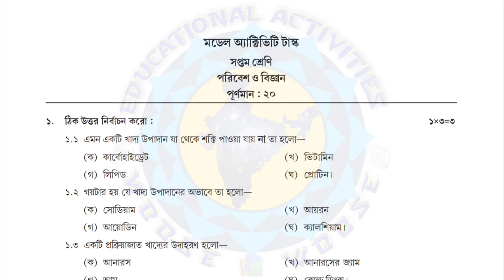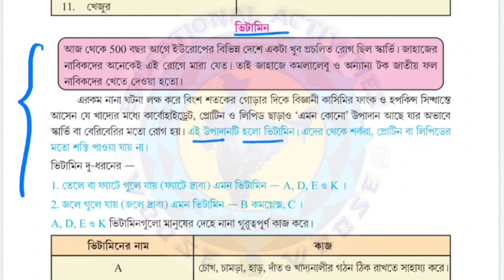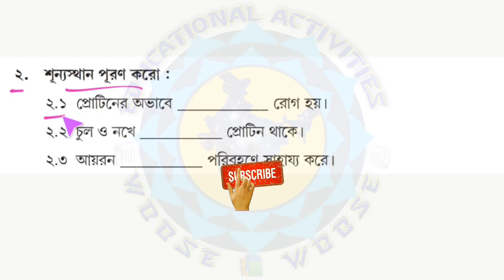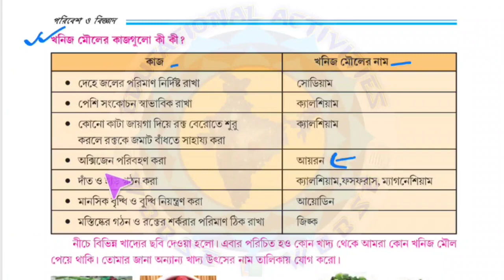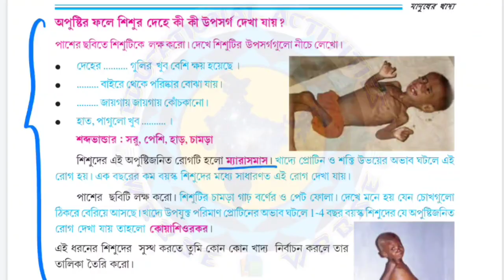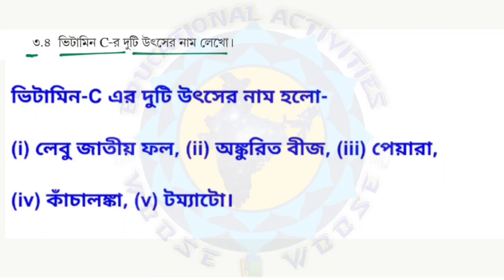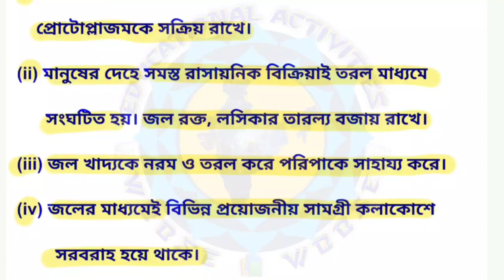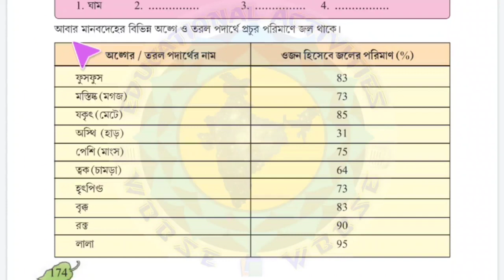Class 7 Science (পরিবেশ ও বিজ্ঞান) Model Activity Task 2022 //February// @Educational Activities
Class 7 Model Activity Task Science(পরিবেশ ও বিজ্ঞান)//part2,2022  @Educational Activities Bengali

Class 7 Model Activity Task part 2,2022